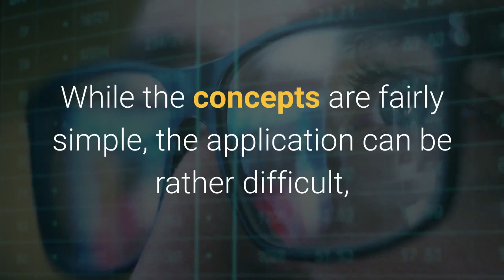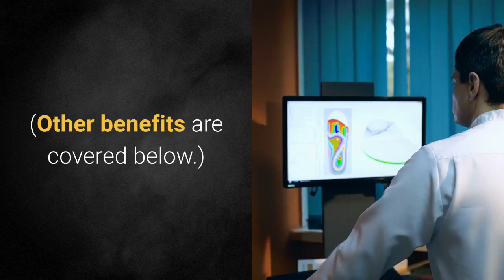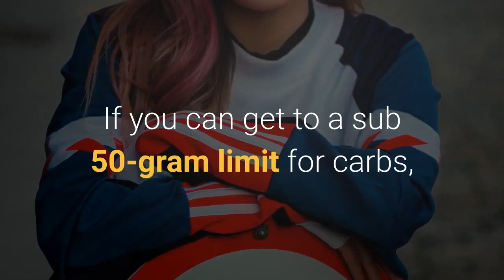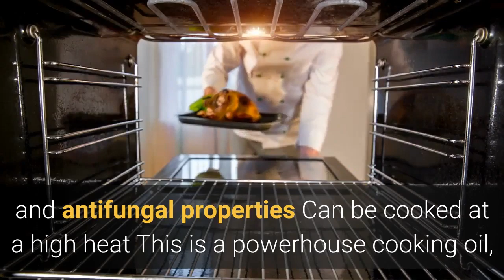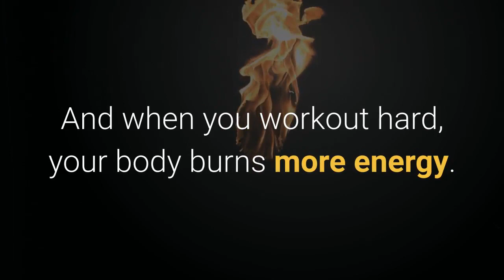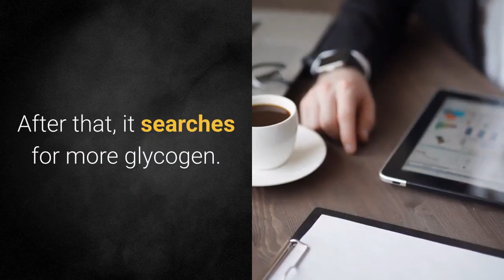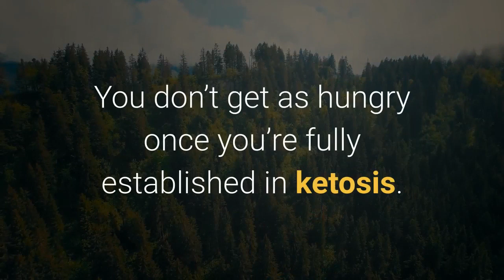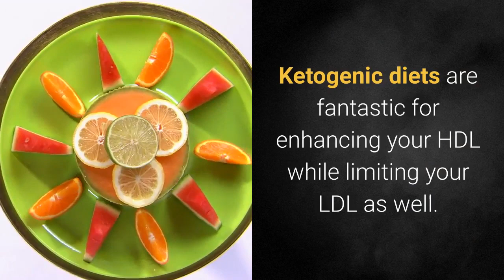6 WAYS TO GET INTO KETOSIS QUICKLY TO OPTIMALLY BURN FAT | Keto diet change your life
6 WAYS TO GET INTO KETOSIS QUICKLY TO OPTIMALLY BURN FAT.